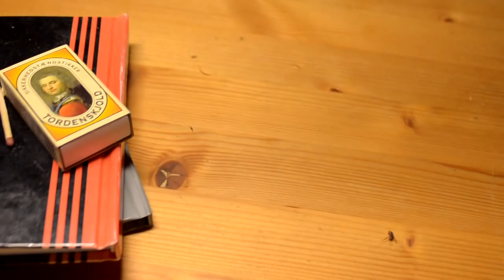Spider spinning complete web + Megarace game music!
This 17 minutes video shows the complete spinning process from a clean start to a final perfect spider's web. Everything is in real-time, unless when "high speed" is displayed.

This cute little spider, (a harmless Danish type, only 0.5cm) has been living in my lamp for some days now. Almost every evening it spins a new web. Actually a pretty impressive construction and due to the light source it also gets a good catch of flying insects. So, its a clever little fellow.

The construction process is very complex, when starting from scratch, it still keeps the overview and through quick decisions it makes a flawless web. The spider has different types of threads. The initial ones are stronger and used for climbing, while the final last type of thread, used for the circular grid, seems very flexible and sticky.

I was thinking of adding harp music, but it ended up more electronic. The (AdLib) music is from the old PC game Megarace and is composed by Stéphane Picq: Terminal Space, New San, Fractallian space, Maeva, Factory land and Skyholder!

Video is recorded with the Nikon d5100 using an anti moire/ anti aliasing filter, to prevent the thin horizontal lines to be affected by strong moire artifacts.